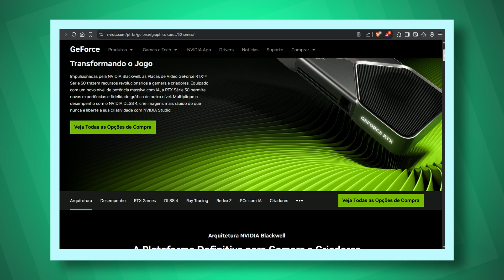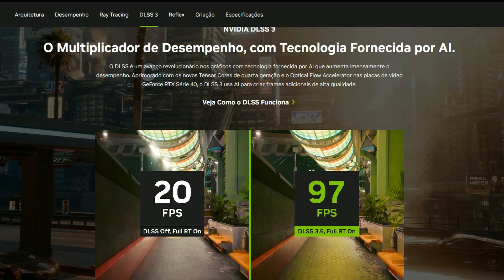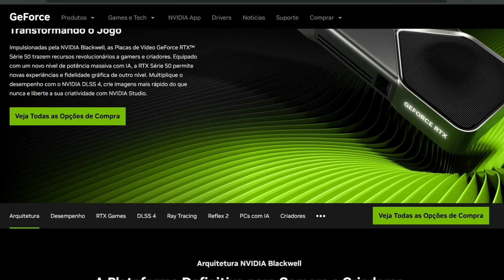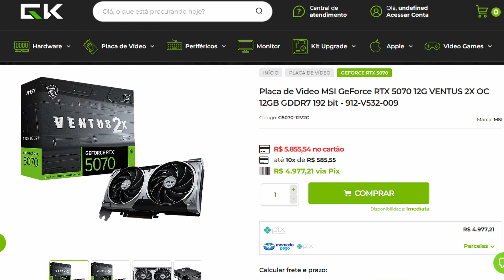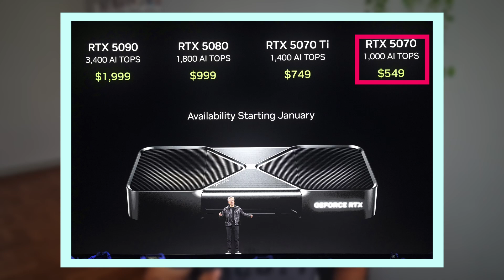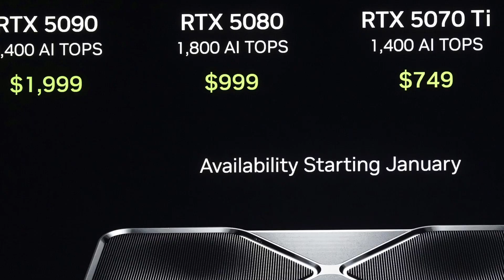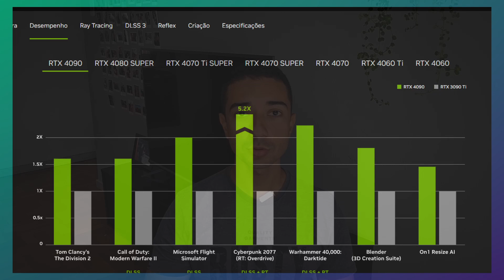RTX 5070 vs RTX 4070 — Qual vale mais a pena em 2025?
Com a chegada da nova linha RTX 50 da Nvidia, muitos estão em dúvida: vale a pena investir agora na RTX 5070, ou ainda compensa ficar com a RTX 4070? Neste vídeo, trago uma análise completa com comparativo de desempenho, preços no Brasil, diferenças tecnológicas e claro, custo-benefício de cada uma.

Falamos sobre:
✅ Chegada da Linha RTX 50 - 00:00
✅ Como era sua antecessora a RTX 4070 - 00:36
✅ Arquitetura Blackwell, GDDR7, e as promessas da Nvidia 1:46
✅ RTX 5070 - 2:27
✅ Comparação de desempenhos - 3:11
✅ Custo Benefício das placas e recomendações de compra - 5:00
✅ Observação : CUIDADO COM GARGALO - 6:14
✅ Dica bônus para montar um combo de CPU + GPU por R$ 1000! - 6:48
✅ Assista esse vídeo !! - 07:33

💻 Esse vídeo foi baseado em informações de sites como BestValueGPU, GamesRadar, The Verge e fóruns internacionais:

Se você está procurando qual a melhor placa de vídeo para 1440p, se vale o upgrade da série RTX 40 para a 50, ou está só curioso pra ver se a RTX 5070 vale a pena em 2025, esse vídeo é pra você!